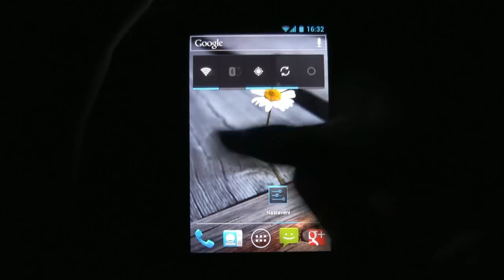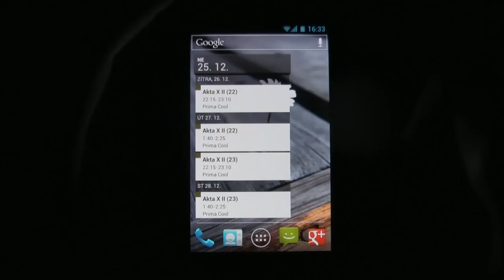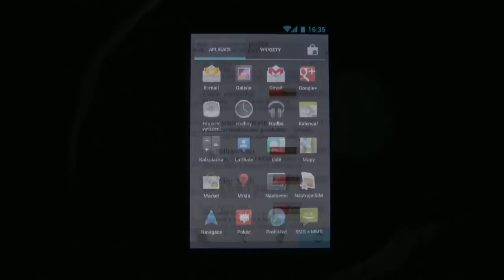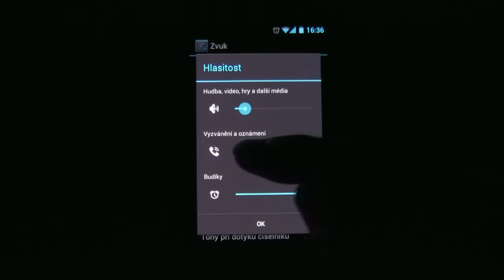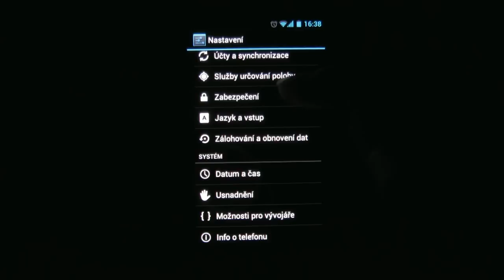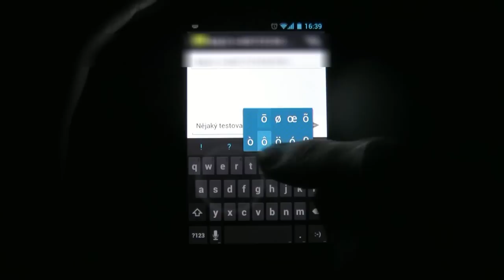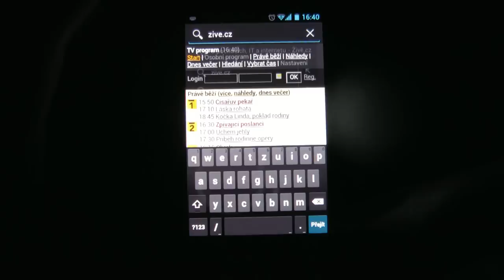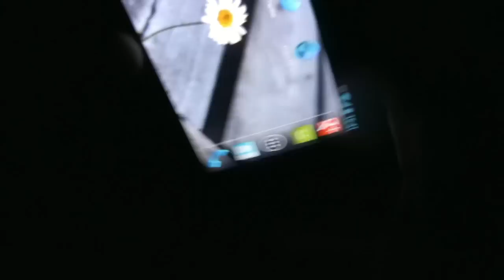Ice Cream Sandwich on HTC Desire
Early build ICS ROM from XDA-developers. [Beta 0.1.4] by Sandvold.